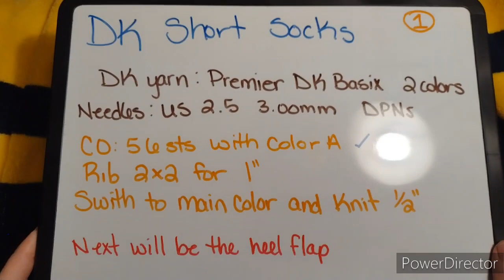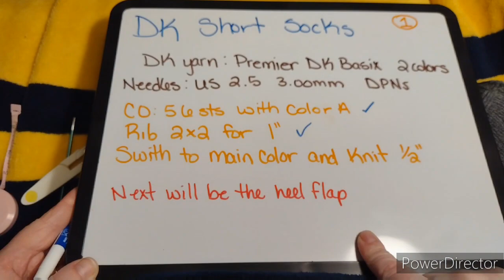DK short socks 1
I also wanted to make sure everyone is aware that my patterns are copyrighted, they can't be written and sold. However you may sell items made from my patterns.